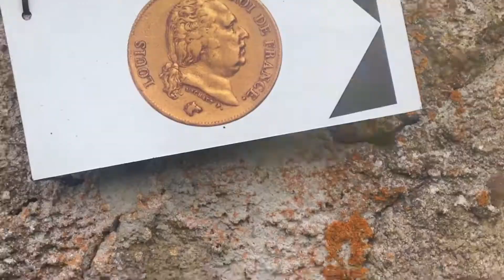Saint Jeures Marketing Web